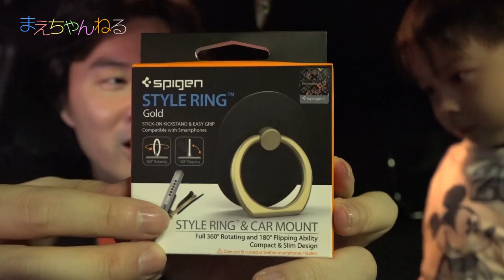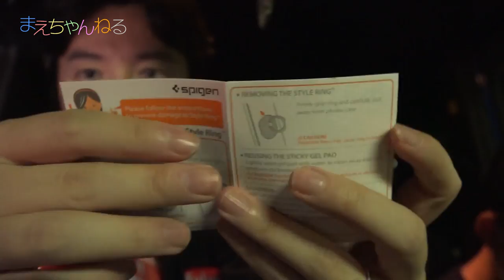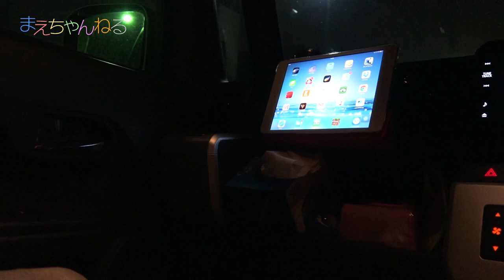落下防止だけじゃなく車に設置できちゃう！スタイルリング＆カーマウント Spigen Style Ring & Car Mount SGP11676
※Spigenさんにレビュー用に商品をお送りいただきました。

▽【Spigen】 スマホ リング, スタイルリング [ 落下防止 + スタンド機能 + 車載ホルダー ] iPhone6s / iPhone6s Plus / iPhone 6 / Galaxy / Xperia Z5 Z4 / Nexus 5X / スマートフォン・タブレット 対応 ケース 使用可能 ( Style Ring ゴールド SGP11676)（Amazon）

▽使用音楽（YouTube オーディオ ライブラリ）

▽撮影機材　SONY α NEX-5R（Amazon）